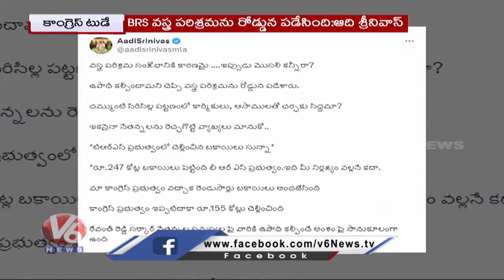Congress Today : Youth Congress Elections|Balmuri venkat On DSC Protests| Beerla Ilaiah On KTR | V6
Congress Today : Youth Congress Elections | Balmuri venkat On DSC Protests | Beerla ilaiah On KTR  | V6 N

ఆంటీ ఇంటిలో..